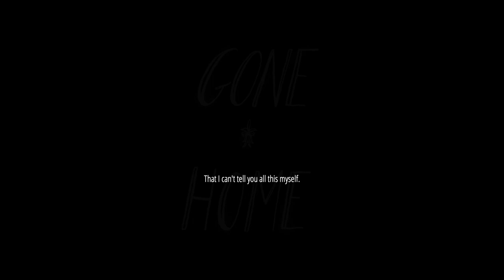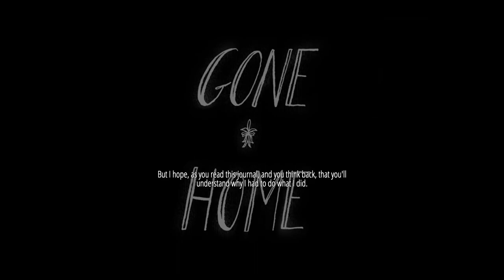Evna Plays Gone Home Episode 4 THE END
🏡 Discover the Secrets | Gone Home Interactive Exploration 🔍
Join Evna as we explore the hauntingly beautiful world of Gone Home. In this first-person adventure, you'll step into the role of Kaitlin Greenbriar, who returns to her family’s empty home after a year abroad. Piece together the mystery of what happened to her family by uncovering hidden clues and personal stories scattered throughout the house. What secrets will we uncover in the Greenbriar family’s home?

About the Game:
Gone Home is a narrative-driven exploration game where players investigate an empty house to unravel a deeply personal story. The game emphasizes environmental storytelling and offers a unique, immersive experience as players discover the events that unfolded in the protagonist’s absence.